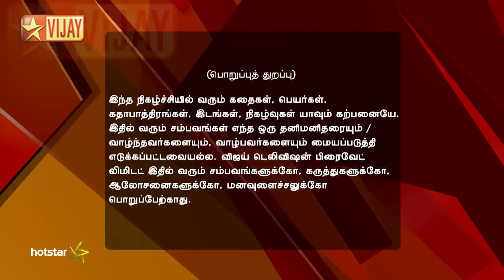Pagal NIlavu 07/28/16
Pagal Nilavu!
Prabha Robs Test Papers! Sakthi is shocked by Revathi's words about Dinesh. Prabha decides to help Sakthi Jr. with her exam and breaks into the college office room to steal the question papers.